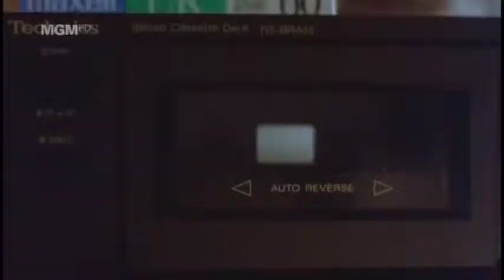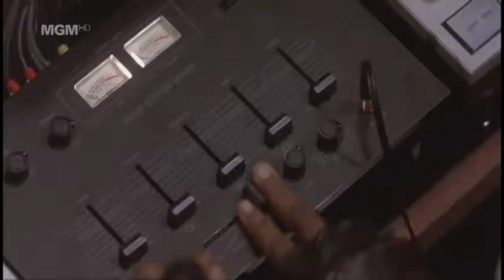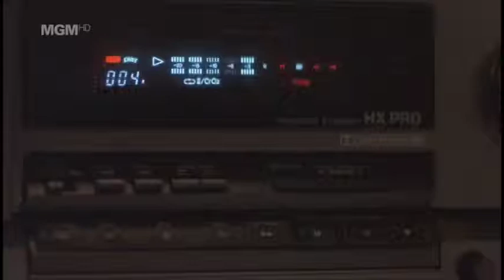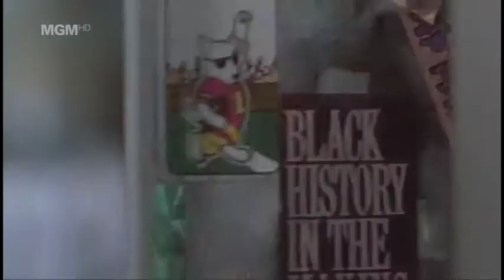Big Sean - "Control (HOF)" ft. Kendrick Lamar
2Pac RIP I DO NOT OWN THIS

SOURCE: GOOD Music, Def Jam